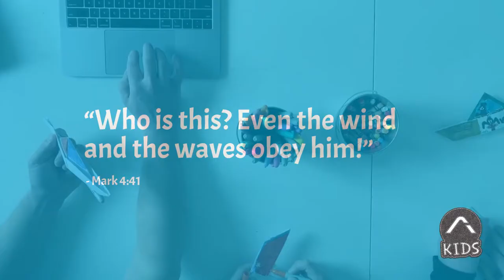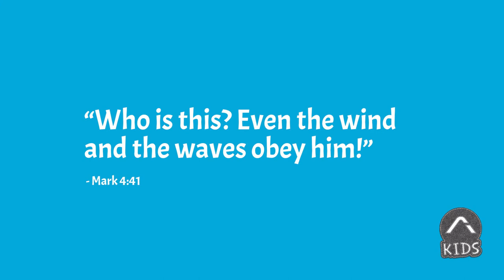Hillspring Kids Connection 04/15/2020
Making paper boats and learning that we don't need to be afraid because God is with us.